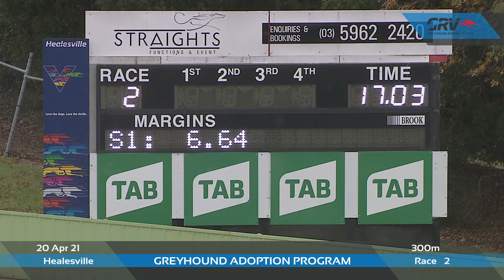HVL TUE 20 APR 21 R2